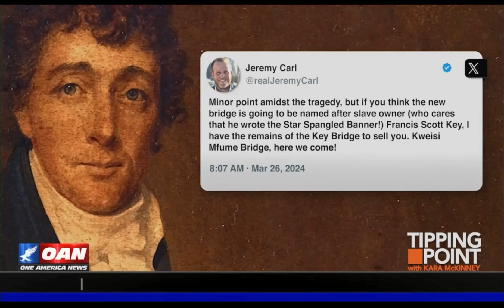Progressive Ideology Results in the Destruction of Society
Davis Younts on Tipping Point.

About Davis:

Davis is a Christian, husband, homeschool dad, and former military officer providing strategic legal guidance and expert criminal defense to military, federal law enforcement, and other patriots. My passion for justice and compassion for people is based on the belief that all of us are created in the image of God and endowed by our creator with inalienable rights. Davis is on the frontlines of the battle to defeat tyranny and preserve freedom. No King but Christ!

R. Davis Younts began his legal career as a military prosecutor, quickly earning a reputation as a passionate advocate for justice. Attorney Younts’ success, ninety-eight percent conviction rates, as well as his skillful handling of complex cases garnering national attention, resulted in his competitive selection as an Air Force Area Defense Counsel.